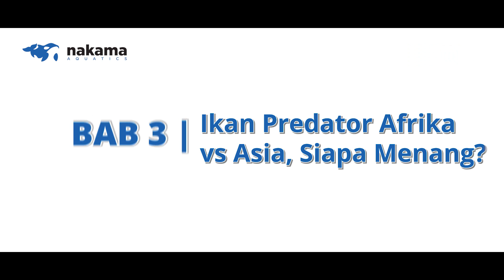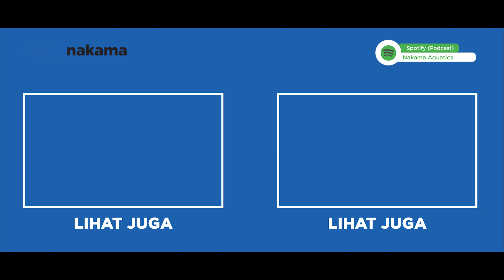IKAN AFRIKA VS ASIA, JIKA DIADU SIAPA YANG MENANG?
00:00 Pembukaan
01:34 BAB 1 Ikan Asal Asia
07:02 BAB 2 Ikan Predator Afrika
11:14 BAB 3 Ikan Predator Afrika
 vs Asia, Siapa Menang?
13:50 BAB 4 Kesimpulan